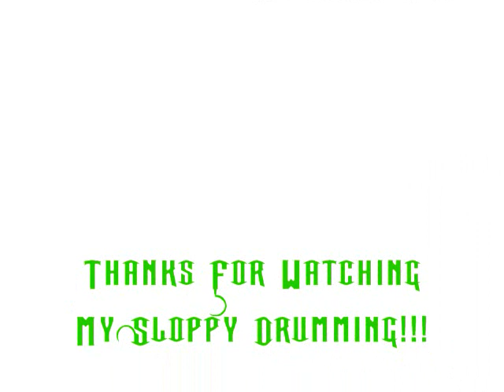Drum Cover-Poker Face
My drum cover of Lady Gaga's Poker Face...just trippin...hehe...